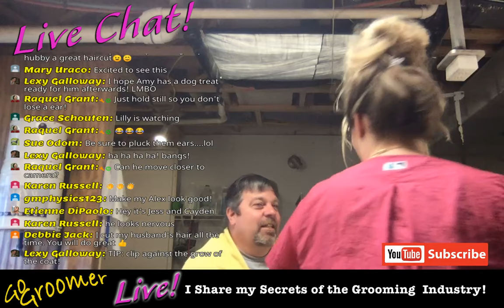CUTTING a Man's Hair with Dog Clippers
During Covid-19 Pet Groomers are forced into CUTTING a Man's Hair with Dog Clippers because I am his last hope for male grooming! This is the solution to how to cut your hair during stay at home order...If your wife is a dog groomer...look no further than the grooming salon to tame your mane! Let me help you understand how to CUT a Man's Hair with Dog Clippers. It is absolutely my pleasure to share with you the secrets of the pet grooming industry so you can provide quality care for you beloved husband at home during Covid-19!
Dog Groomer cuts Mans hair-live!

GoToGroomer

Ryan at  KCT Store

Pet Grooming industry standards (all breeds) in one book:

Links to products, tools and other pet grooming equipment:

8” Shear $80.00
Kenchii Scorpion 8” straight shear

Comb  $9.94
Andis Pet Grooming comb (steel)

Slicker Brushes $10.58 - $13.92
(small) All Systems Slicker Brush $10.58

(large) All Systems Slicker Brush $13.92

Nail trimmer  $5.00
Millers Forge Stainless Steel Dog Nail Clipper

Styptic Powder $4.89
Remedy + Recovery Styptic Powder (stops nail bleeding)

Clipper blade oil  $2.68

Andis cool care  $12.99

Clipper Blades: Wahl Ultimate Competition Blade Series
30-blade $19.99 each…. (Quantity 2 $39.98)

10-blade  $19.99 each…. (Quantity 2 $39.98)

7F-blade $22.99 each…. (Quantity 2 $45.98)

5F-blade $24.99 each…. (Quantity 2 $49.98)

Wahl Stainless Steel Snap on comb Attachments $39.94

Mixing bottles (3 pack) $26.89

Shampoo $39.99
Tropiclean Aloe and Coconut Pet Shampoo

Conditioner $39.99
Tropiclean Kiwi and Cocoa Butter Moisturizing Conditioner

Bath Tub leash and Hook $17.99

Grooming table (or portable) $116.99
Extra Large portable Grooming Table with grooming arm

Grooming loop $14.64
Groomers Helper Grooming Loop

High Velocity Forced Air Dryer $202.59
Metro 4.0 HP  2 speed force dryer